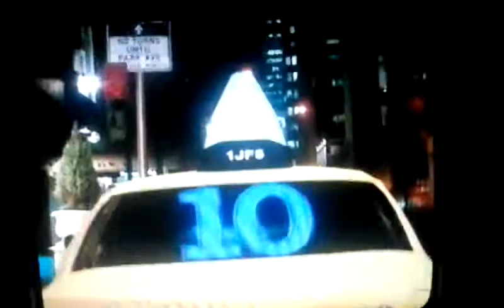David Letterman Finale Part 6